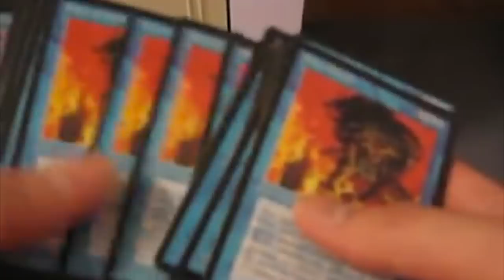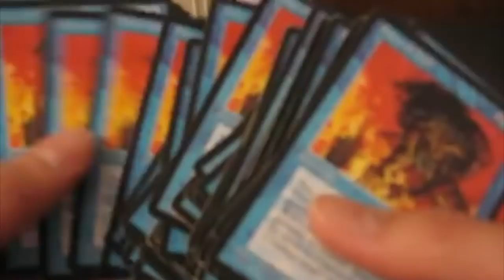300 Force of Wills - Worst Investment Ever!!!